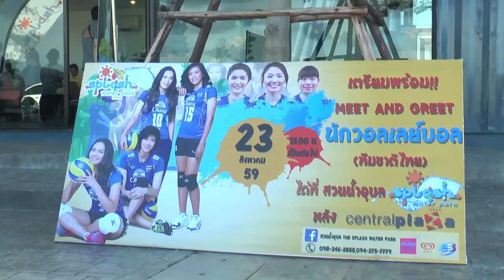ตบสาวพีอีเอร่วมมีทแอนด์กรี๊ดแฟนคลับก่อนเปิดฉากถ้วยก.